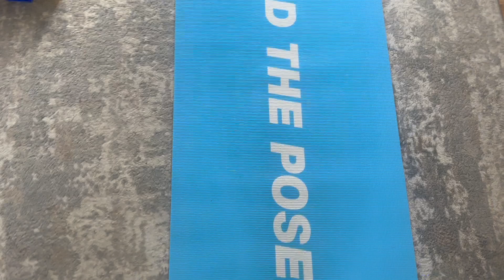JARNI DNY V LONDYNE VLOG/Eva McMahon